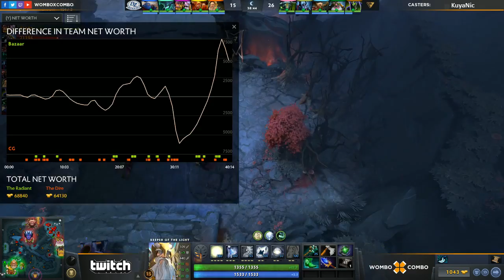Clutch Gamers vs Team Bazaar SEA Kappa Game 1